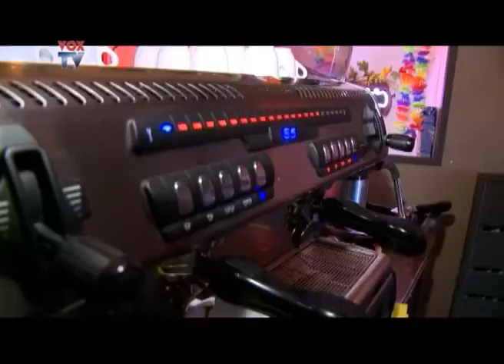Koffiezet wedstrijd Roermond